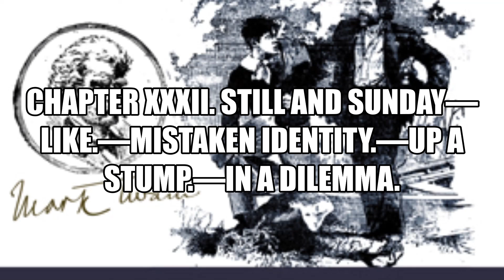The Adventures of Huckleberry Finn Version 6 by Mark Twain 32 Full Audiobook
The Adventures of Huckleberry Finn (Version 6)

Follow the young boy Huckleberry Finn and the slave Jim on their epic journey down the Mississippi River in the years before the Civil War. This masterpiece by Mark Twain is a delightful mixture of exciting adventures, sad mishaps, floods, lazy days floating on the raft, conniving con men and human beings in their most bewildering variety. It is a great pleasure to read and listen to. (by Phil Chenevert )

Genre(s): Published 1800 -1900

Language: English